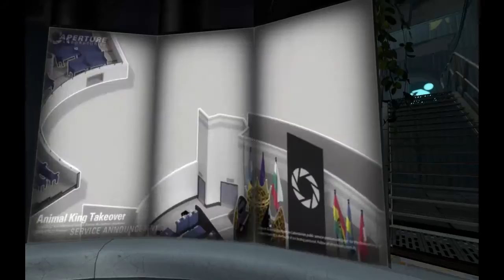Lets Play Portal 2 - 1 [Deutsch] [HD]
Erster LP versuch mit kommentar :D